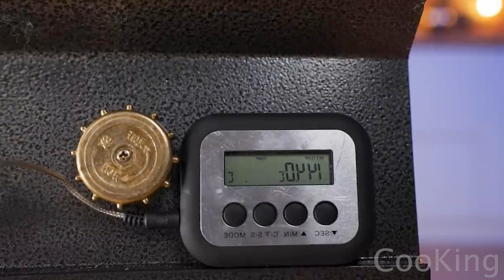I Made A Giant 440-Pound SNICKERS Ice cream